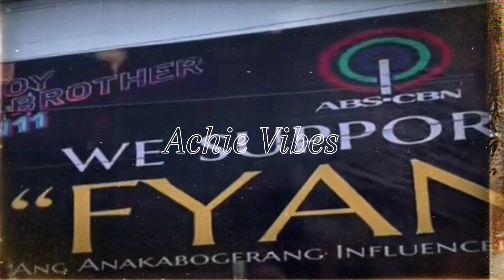SINO SI PBB FYANG? Bakit pinaka SIKAT na housemate! Ashley Sofia Smith? Pinoy Big Brother Gen 11